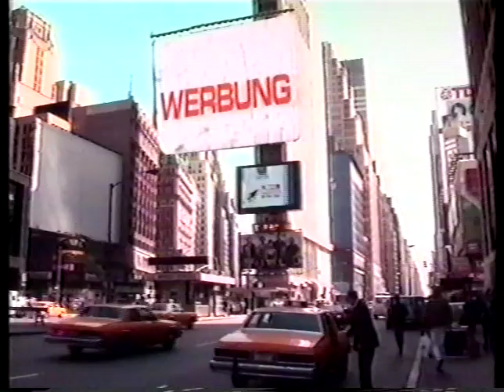1993 Year Ending Championships Final Steffi Graf vs Arantxa Sanchez Vicario Part 3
1993 Year Ending Championships Final Steffi Graf vs Arantxa Sanchez Vicario